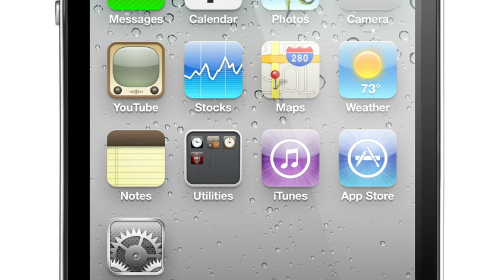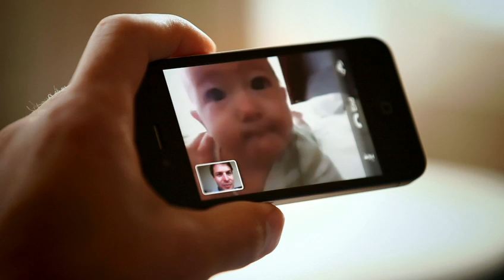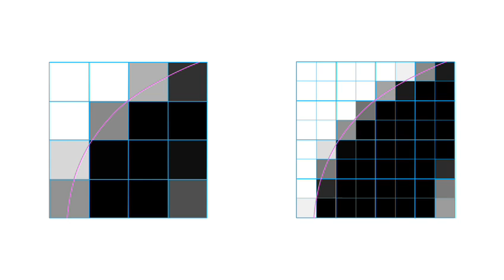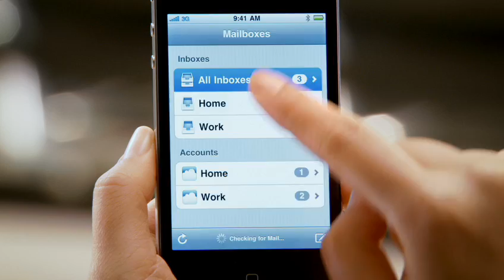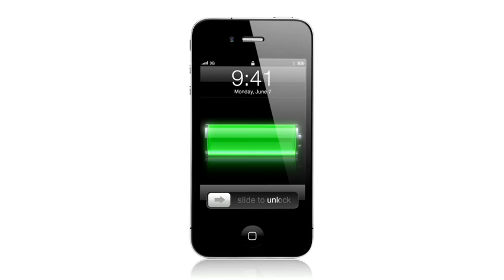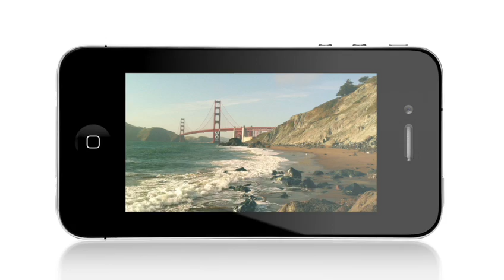Apple iPhone 4 - Design Video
Official Apple Video